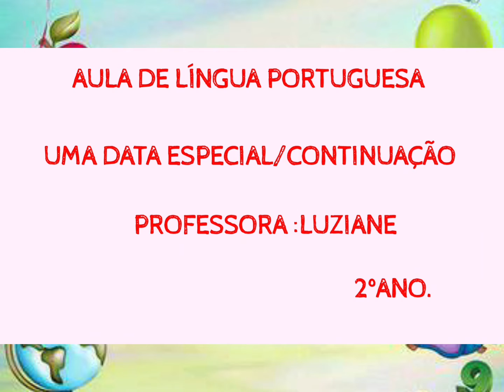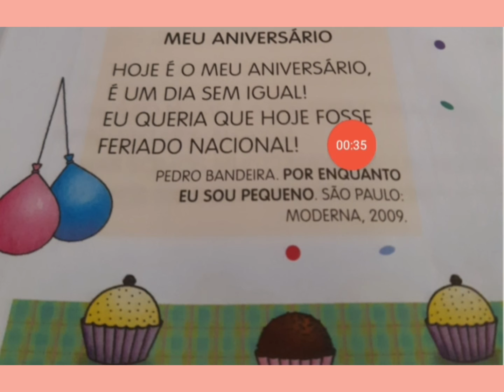LP: Uma data especial (continuação.) 2° Ano.